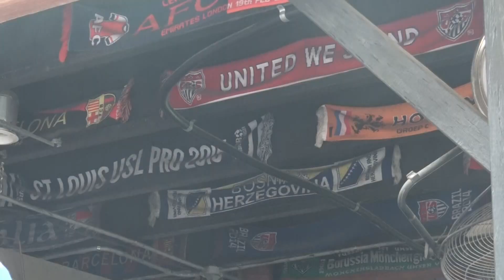St. Louis soccer fans rejoice after USMNT win over Iran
Tuesday afternoons aren't normally a busy time for Amsterdam Tavern in South St. Louis. Unless there's a World Cup game on.

5 On Your Side stands up for St. Louis by creating local, impactful stories that protect and celebrate the remarkable community we serve.

Want more breaking news delivered straight to your inbox? Sign up for our 5 On Your Side Breaking News newsletter.